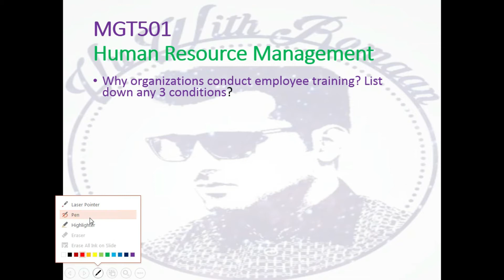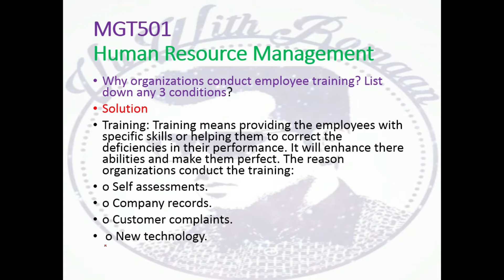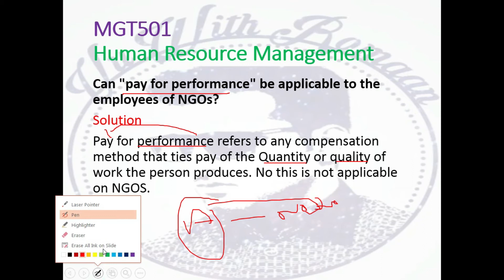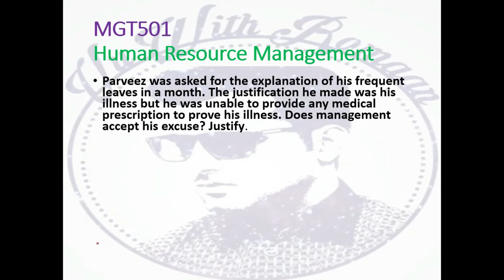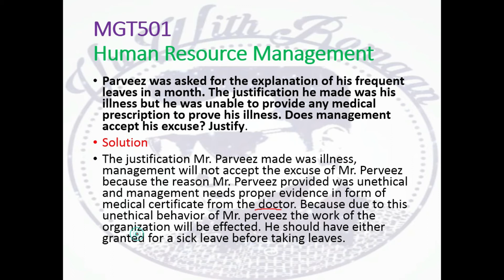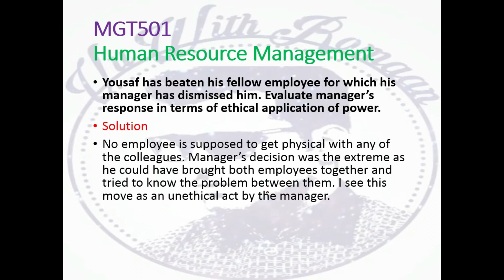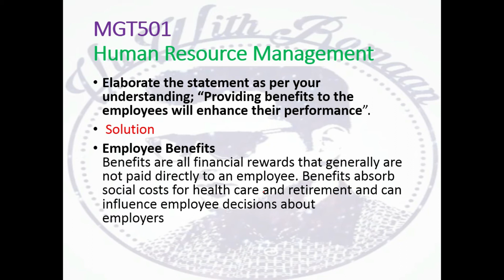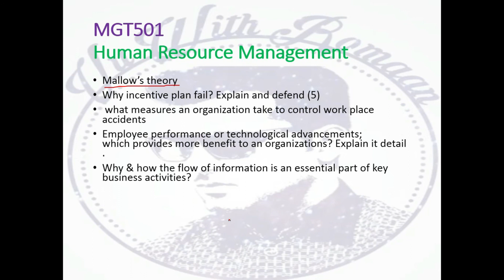MGT501-Human Resource Management- subjective question //for all student//online accounting course